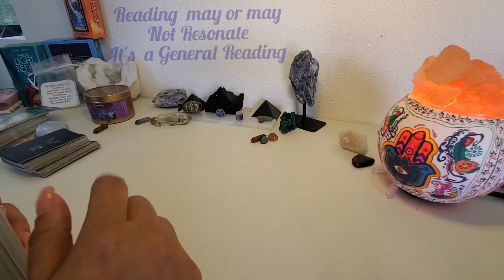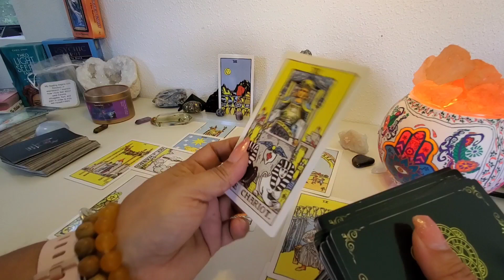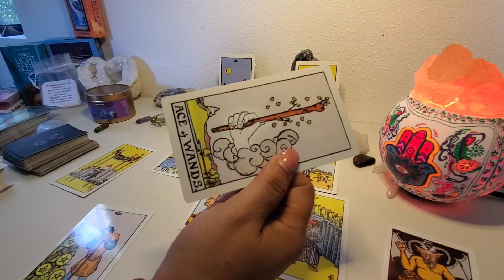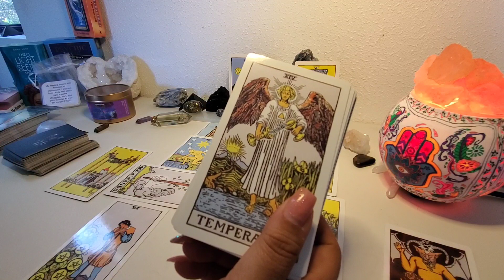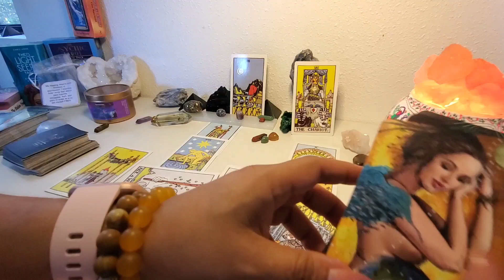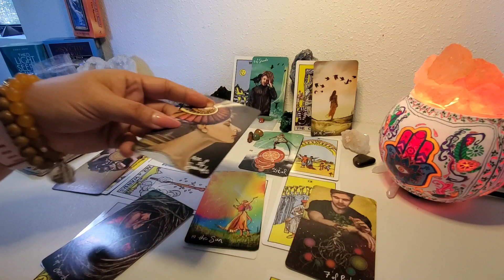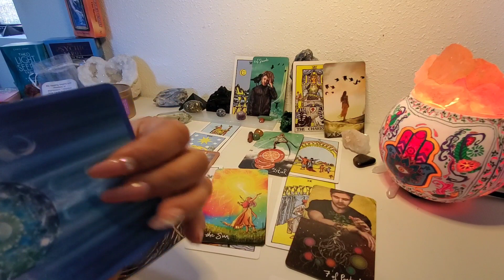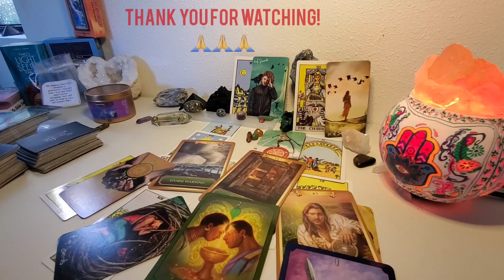Cancer ♋ July 23-31 Leaving a toxic relationship 💔 behind and heading to true love and happiness! 💘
All readings come with a video to keep  unless  you opt for phone call.

Readings start at $35 for 15 mins with 2 questions. For video or phone call

$50 for 35 mins with 4 questions

$97 for 60 mins and are in depth readings. I do the Celtics cross with Clarifiers and Oracle cards.  You get a video to keep as well and I do a 2nd video to answer any questions you may have for the cards, after you watch your first video; this is included in the price.

Zoom will be $150 and will be recorded for you
1hr combination of reading and conversation about the reading with questions.

To order spiritual baths, and products as well as beautiful Bracelets check out Phoenix Gibbs!

To order Phoenix Gibbs book 365 Affirmations for the heart body and Spirit

Enlightened Candles

Quality Candles with Crystals flowers and made Soy.

Fire Warriors Holistics

Cancer ♋ loner
Cancer ♋ Loving
Cancer ♋ Homebody
Cancer ♋ Can be Jealous